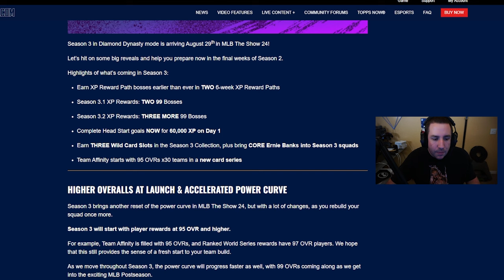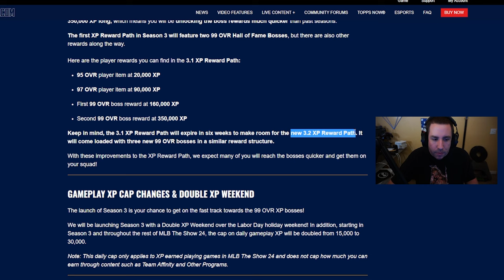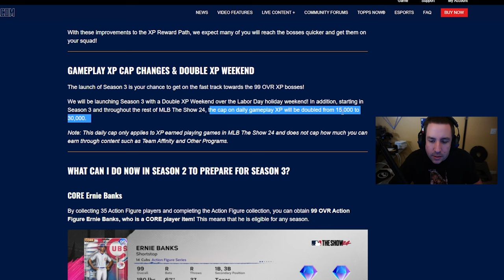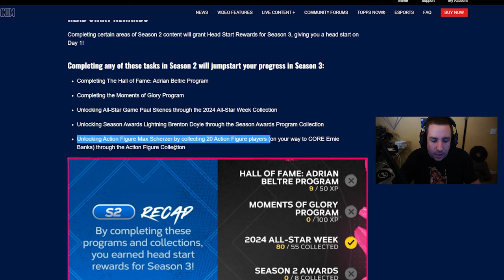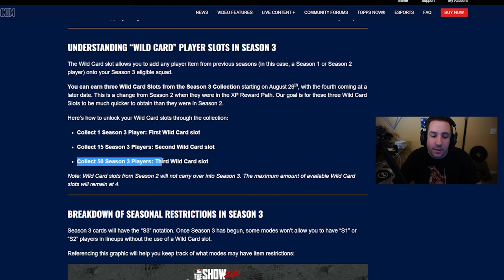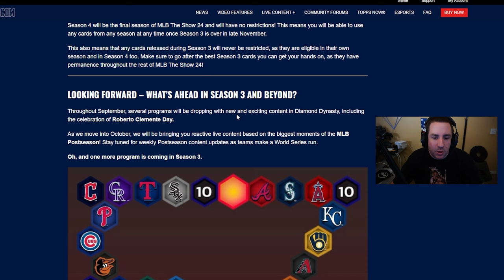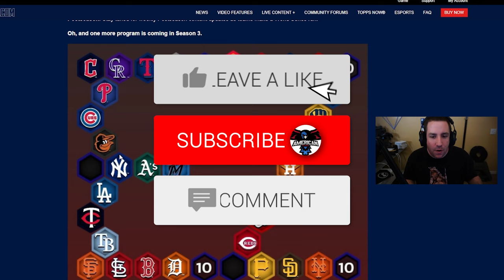Season 3 & Extreme Program Teaser for MLB The Show 24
Get ready for Season 3 of MLB The Show 24 with this extreme program teaser! Explore new challenges and conquer extreme moments in the game.

Other Links